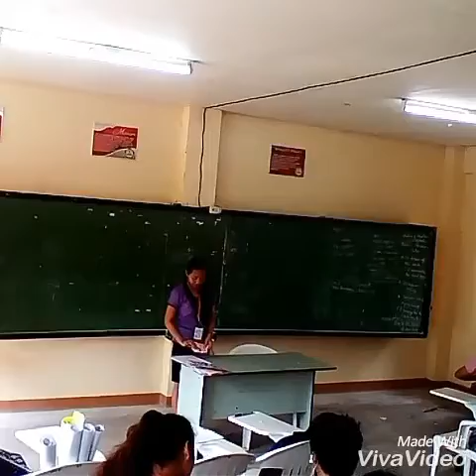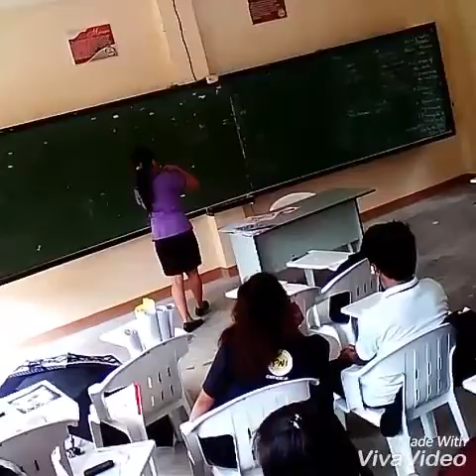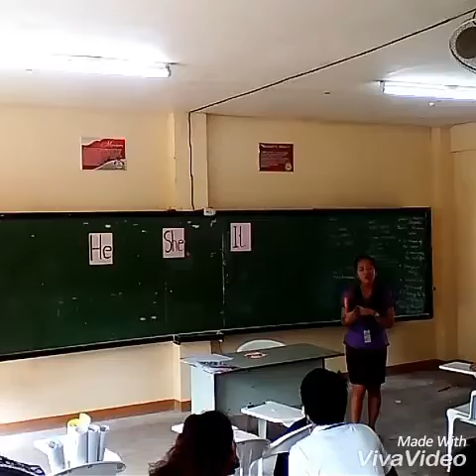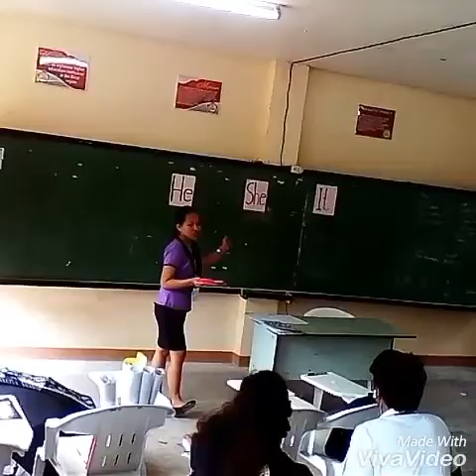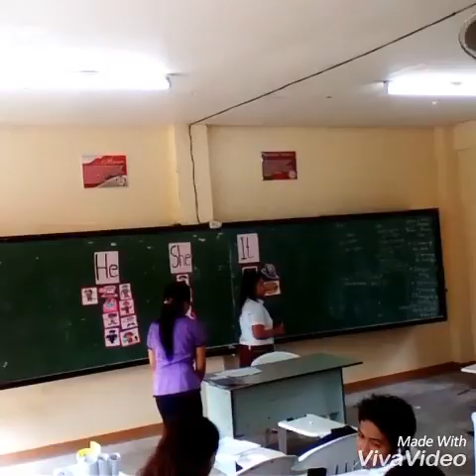My demo in P.O.T